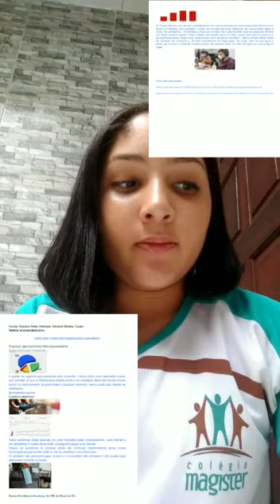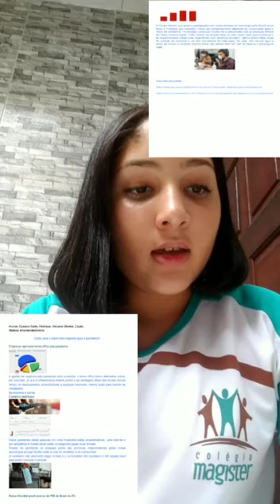Qual o futuro dos negócios após a pandemia?